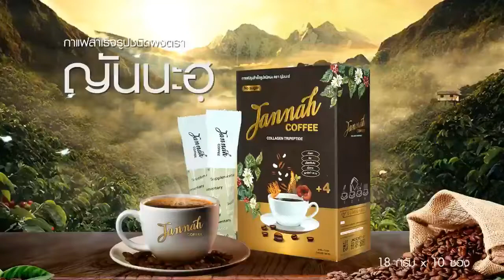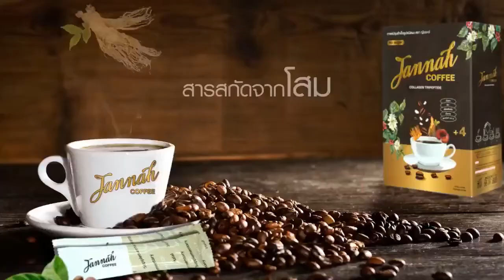เสวนาประจำสัปดาห์ หัวข้อ สังคมต้องสงเคราะห์กับนักสงเคราะห์สังคม